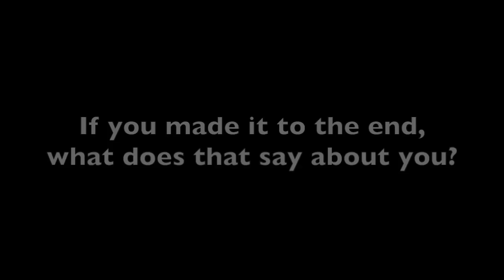Little Miss Boring the Political 'scientist'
We talk to Yeufen - a self confessed boring political scientist